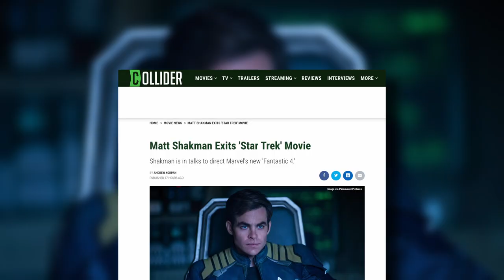Matt Shakman Exits Star Trek Movie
Director Matt Shakman, who was tapped to direct a new Star Trek film for Paramount has dropped out of the project, according to The Hollywood Reporter.. This film would have been the fourth in the series following Chris Pine's Captain Kirk, first introduced in 2009's Star Trek. The news comes as Marvel announced Shakman was in talks to direct their new Fantastic Four movie.

Shakman was set to direct an untitled Star Trek film for Paramount but dropped it due to scheduling conflicts with the Fantastic Four project. Deadline reported earlier that Shakman was in early talks to helm the latest attempt at launching a Fantastic Four franchise. While there has not been an official confirmation that Shakman has signed on, Shakman dropping Star Trek would suggest that we are one step closer to that deal being closed.